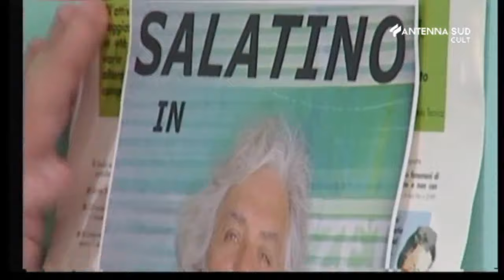E.R. Medici al Capolinea - puntata 166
Lo spettacolo di cabaret di Salatino